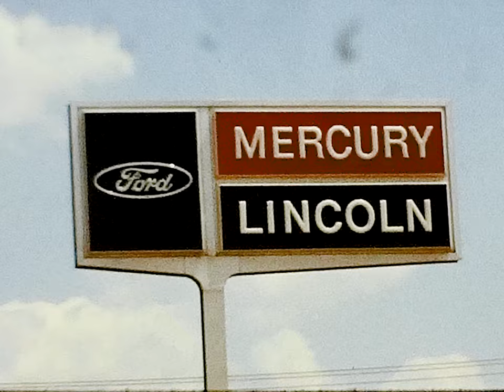Found Footage | Prom, bikinis, and a brand new car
Prom in the late 60s or early 70s out near Troy, MI. We get a quick view of the height of prom-style, including very interesting tuxedo choices for the men. Between these views, get some some time down at the beach, with bikinis and short shorts.

Lets not forget the proud moment of driving a brand new yellow Lincoln off the lot.